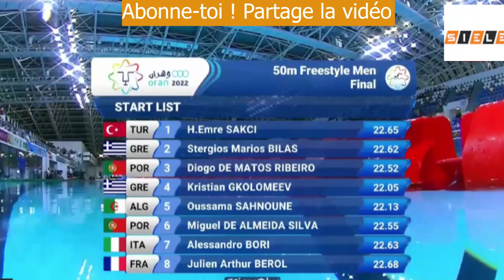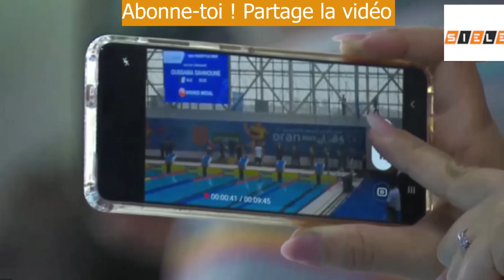Oussama Sahnoune médaille bronze 50m nage libre Jeux Méditerranéens Oran 2022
Men's 50m individual freestyle Final Oussama Sahnoune (Algeria) bronze medal winner of the race (22:22), Gkolomeev (21:91) win the race, gold medal (Grece)
course + podium l'Algérien Jaouad Syoud remporte la médaille de bronze en 50 mètre nage libre avec un temps de 22:22, la médaille d'or pour le grec Kristian Gkolomeev (21:91) et à la troisième place un portugais De Almeida (22:01), le 04/07/2022

This video is made in order to promote Mediterranean Games in Algeria and Africa.
If you're the right holder of this fight and you think that this video infringe copyright rules, you can send us a message/or a comment and we will delete the video.